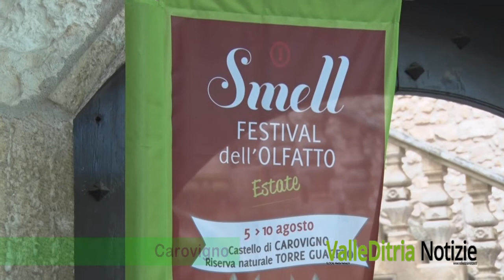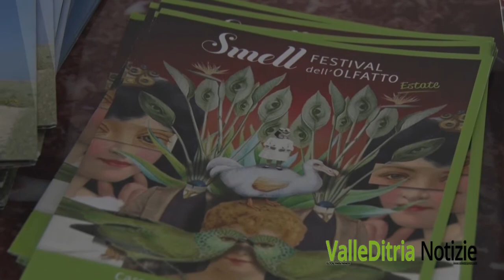Al Via lo Smell Festival Olfatto Carovigno 2016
Laboratori di profumeria ispirati ai sentori del territorio, passeggiate olfattive nella macchia mediterranea, approfondimenti sulla storia del profumo e incontri con creatori di fragranze di fama internazionale. Questa la formula dell’estate 2016 secondo Smell – Festival dell’Olfatto, la rassegna dedicata alla cultura dell’olfatto e all’arte del profumo nata a Bologna nel 2010, che approda per la prima volta in Puglia dal 5 al 10 agosto tra le mura del Castello Dentice di Frasso di Carovigno e nella Riserva Naturale statale Torre Guaceto (BR).